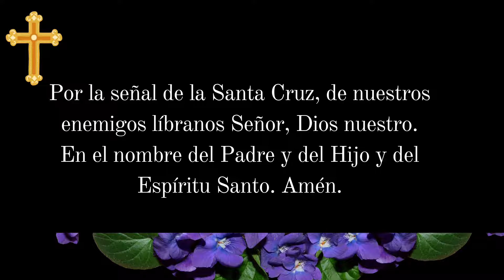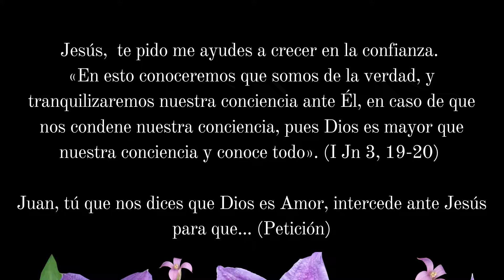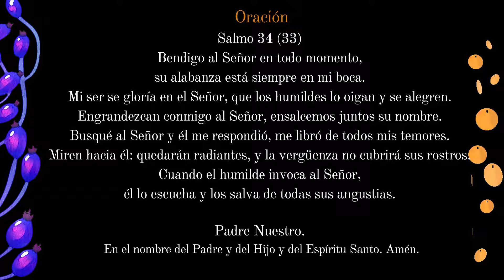DIA 7 📖✍🏼✨🙏🏼 Novena a San Juan Evangelista 📖✍🏼✨🙏🏼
Dios y Hombre verdadero, Creador, Padre y Redentor mío,
por ser Vos quién sois y porque os amo sobre todas las cosas, me pesa de todo corazón haberos ofendido;
propongo firmemente nunca más pecar,
apartarme de todas las ocasiones de ofenderos,
confesarme y, cumplir la penitencia que me fuera impuesta.

Señor Jesús
que nos diste como mandamiento nuevo el amor,
te pedimos que, a ejemplo de san Juan Evangelista,
tu discípulo amado, te amemos sin temor e incondicionalmente,
aún cuando por ser tus discípulos el mundo nos persiga y condene.
Te lo pedimos a Ti que vives y reinas por los siglos de los siglos.

Séptimo día
«Tanto amó Dios al mundo que dio a su Hijo único, para que todo el que crea en él no perezca, sino que tenga vida eterna.
Porque Dios no ha enviado a su Hijo al mundo para condenar al mundo, sino para que el mundo se salve por él». (Jn 3, 16-17)

Jesús, te pido me ayudes a crecer en la confianza.

«En esto conoceremos que somos de la verdad, y tranquilizaremos nuestra conciencia ante Él, en caso de que nos condene nuestra conciencia, pues Dios es mayor que nuestra conciencia y conoce todo». (I Jn 3, 19-20)

Juan, tú que nos invitas a confiar en Dios, intercede ante Jesús para que... (Petición)

Oración
Salmo 34 (33)
Bendigo al Señor en todo momento,
su alabanza está siempre en mi boca.
Mi ser se gloría en el Señor, que los humildes lo oigan y se alegren.
Engrandezcan conmigo al Señor, ensalcemos juntos su nombre.
Busqué al Señor y él me respondió, me libró de todos mis temores.
Miren hacia él: quedarán radiantes, y la vergüenza no cubrirá sus rostros.
Cuando el humilde invoca al Señor,
él lo escucha y los salva de todas sus angustias.
Padre Nuestro.

Fuente: Aciprensa